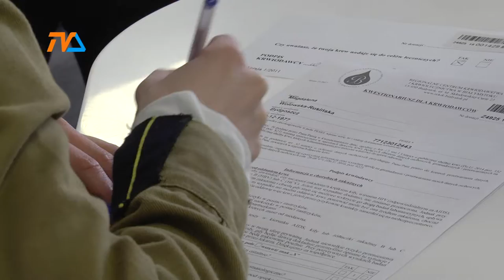Dla pamięci Żołnierzy Wyklętych- oddali krew |TVSUWAŁKI